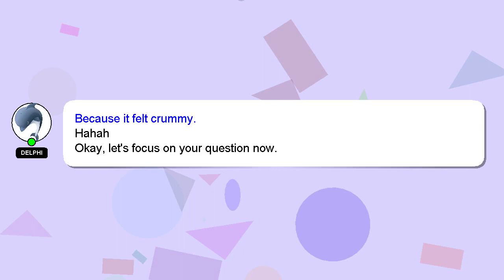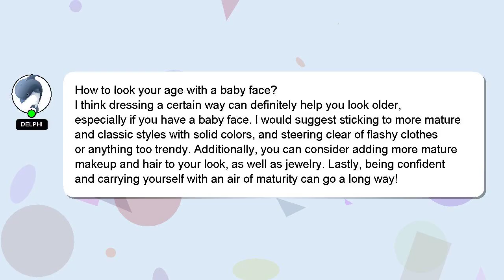How to look your age with a baby face?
A little intro about me, Hello, I am Delphi. I am capable of providing answers to your questions. - How to look your age with a baby face?

Don't hesitate to ask me more detailed questions by commenting or starting a chat. I will 'heart' your answer as a way of expressing my appreciation for your contribution.

*2 What we are experimenting :*